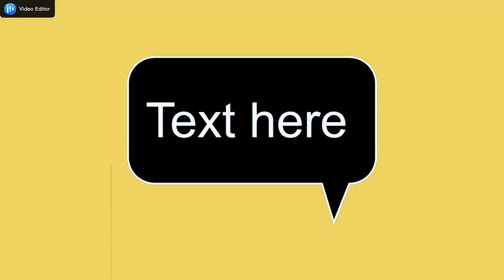আজকের বিষয় তৃতীয় শ্রেণীর বিজ্ঞান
আজকের ভিডিওতে তোমরা শুনবে  তৃতীয় শ্রেণীর বিজ্ঞান বিষয়ে । যদি  ভিডিওটি তোমাদের ভালো লাগে তাহলে একটি লাইক দিবে  ও এই নতুন  চ্যানেলটিকে সাবস্ক্রাইব করবে এবং বন্ধুদের সাথে শেয়ার করবে ও এই রকম শিক্ষা মূলক বিষয়ে ভিডিও পাওয়ার জন্য পাশে থাকা বেল আইকনটিকে অন করে দিবে ।